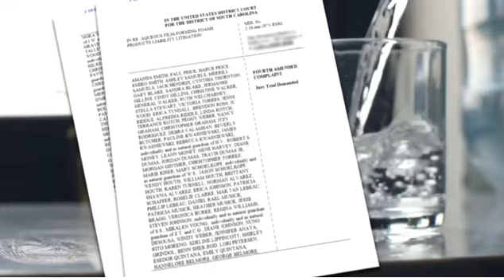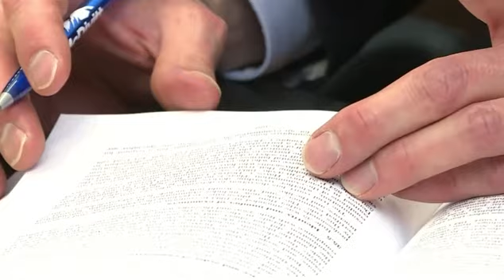McDivitt Law Firm | In The News | Forever Chemicals | 3/3/2021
David McDivitt was recently interviewed in a story on CBS 4 Denver about the issues of PFAS "forever chemicals" found in some Colorado drinking water systems.

For more information on the McDivitt Law Firm contaminated water case